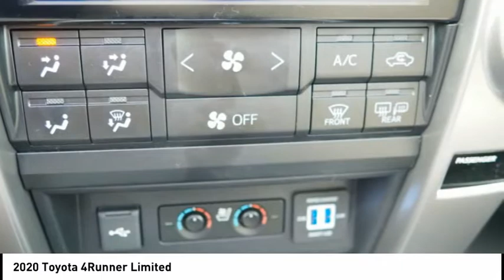2020 Toyota 4Runner Limited New 35990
Massey Toyota
4760 Hwy 70 W